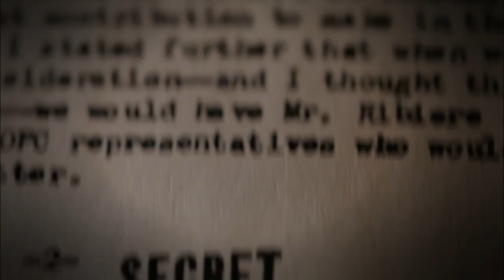Pátrání po Klausovi Barbiem (28.6.2023 ve 22:00 na CS MYSTERY)